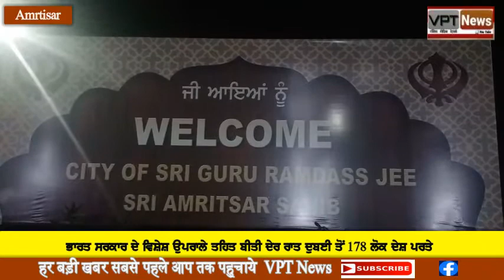ਭਾਰਤ ਸਰਕਾਰ ਦੇ ਵਿਸ਼ੇਸ਼ ਉਪਰਾਲੇ ਤਹਿਤ ਬੀਤੀ ਦੇਰ ਰਾਤ ਦੁਬਈ ਤੋਂ 178 ਲੋਕ ਦੇਸ਼ ਪਰਤੇ